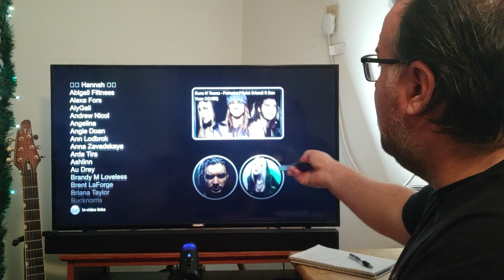VOCAL DOMINANCE!!! "Kiss From A Rose" Seal cover by Dan Vasc and Violet Orlandi (reaction)